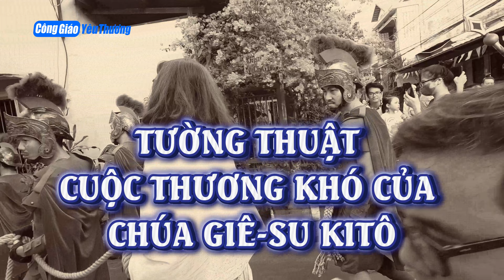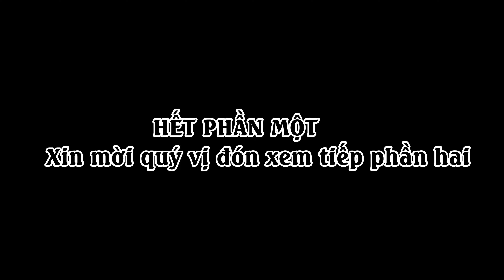CUỘC THƯƠNG KHÓ CỦA CHÚA GIÊ-SU KITÔ - NGƯỜI VAI DIỄN VỀ CHÚA GIÊSU NHƯ THẬT | CÔNG GIÁO YÊU THƯƠNG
Quá trình hình thành và phát triển
Năm 1954, nhiều Giáo xứ di cư từ miền Bắc đến định cư tại xã Hố Nai, quận Đức Tu, Tỉnh Biên Hòa. Sau khi rút thăm, bà con thuộc Giáo xứ Hải Dương, Giáo phận Hải Phòng, được chia và định cư tại vùng đất xứ Hải Dương Hiện nay. Từ những ngày đầu, cộng đoàn được Cha Giuse Phạm Văn Hy coi sóc và giúp đỡ. Năm năm sau, Cha Giuse cùng với giáo dân dựng lên ngôi nhà thờ đầu tiên của Giáo xứ với kích thước 8m x 20m bằng vật liệu kiên cố.

Năm 1971, Cha Đaminh Đặng Công Hiến (dòng Thánh Thể) về coi sóc Giáo xứ Hải Dương. Sáu năm sau, Đức Cha Đaminh Nguyễn Văn Lãng trao Giáo xứ cho các Cha Dòng Thánh Thể phụ trách. Đến nay, các Cha Dòng Thánh Thể vẫn tiếp tục coi sóc Giáo xứ. Qua các thời quý Cha quản xứ, các sinh hoạt mục vụ của Giáo xứ đi vào nề nếp, ổn định. Năm 1986, Cha Giuse Đặng Văn Quy và cộng đoàn Giáo xứ Hải Dương đã xây nhà hội. Năm 2002, Cha Đaminh Đỗ Văn Vàng kế nhiệm Cha Giuse phụ trách Giáo xứ. Trong thời gian phục vụ Giáo xứ, Cha Đaminh và cộng đoàn khởi công xây nhà thờ mới năm 2003 và hoàn thành năm 2005. Hiện nay, dưới sự hướng dẫn của Cha Giuse Đỗ Thôn Nhu, đời sống đức tin của cộng đoàn ngày càng thăng tiến và các sinh hoạt mục vụ thêm phong phú.
Địa dư: Đông giáp xứ Bắc Hải; Tây giáp xứ Phú Tảo; Nam giáp xứ Gia Viên; Bắc giáp xứ Lộc Lâm.
Diện tích: 7 ha
Dân số: 780 người
-    220 gia đình công giáo, gồm 780 giáo dân
-    Tỷ lệ: 100%
Linh mục quản xứ:
-    Giuse Phạm Văn Hy (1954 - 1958)
-    Giuse Trần Văn Bình (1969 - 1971)
-    Đaminh Phạm Bá Linh (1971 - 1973)
-    Đaminh Đặng Công Hiến (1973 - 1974)
-    Giuse Nguyễn Thanh Tâm (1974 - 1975)
-    Giuse Đặng Văn Quy    (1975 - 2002)
-    Đaminh Đỗ Văn Vàng (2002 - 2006)
-    Phêrô Phạm Ngọc Hảo (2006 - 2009)
-    Antôn Nguyễn Minh Thuấn (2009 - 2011)
Linh mục đương nhiệm:
Giuse Đỗ Thôn Nhu (2012 -)
Thánh bổn mạng: Thánh Micae
Ngày chầu lượt: Lễ Mình Máu Thánh Chúa
Dòng tu trong Giáo xứ: Dòng Thánh Thể - Cộng đoàn Nhà Khấn và Nhà Tập
Chào Mừng Qúy Ông Bà Và Anh Chị Em Đã Ghé Thăm Kênh "Công Giáo Yêu Thương" Đây Là Kênh Luôn Luôn Review Các Ngôi Thánh Đường Và Cập Nhật Tin Tức Các Sự Kiên Công Giáo, Trải nghiệm cuộc sông của bà con thường ngày

Cảm ơn Các Cô Chú ,các Bác và Các Bạn đã xem video Ủng hộ THUỶ nhé , nhấn